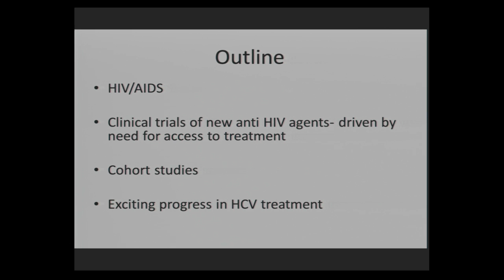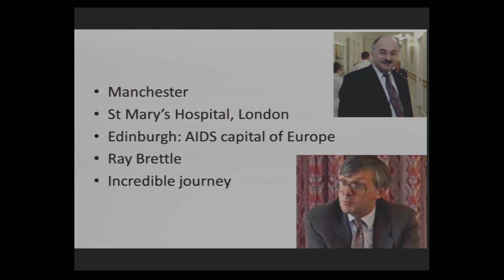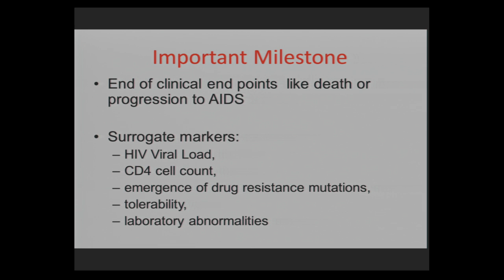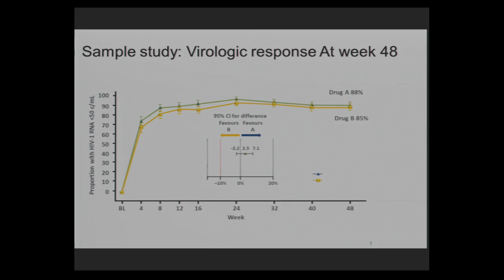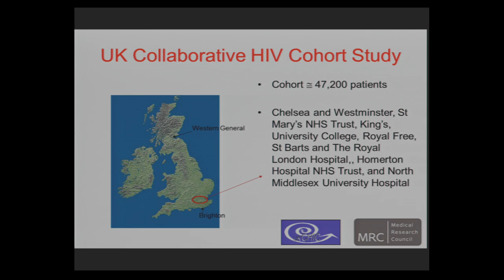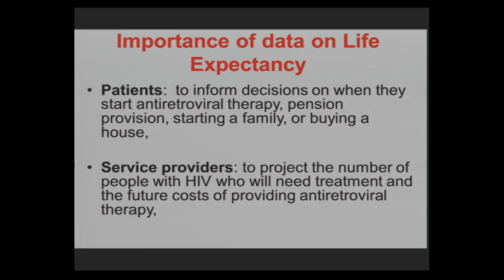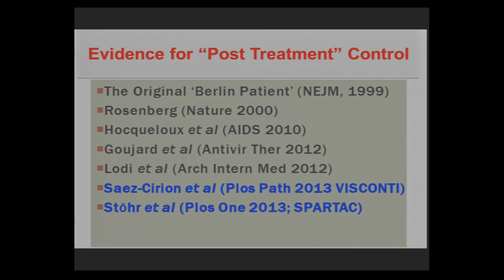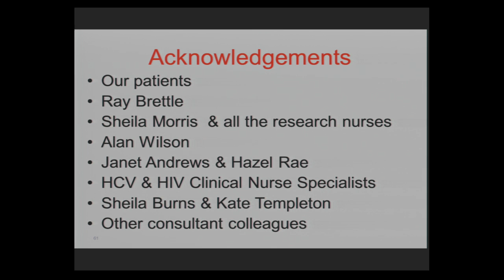Prof. Clifford Leen - Progress in Antiviral Treatment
Professor Clifford Leen, Honorary Professor and Consultant Physician Infectious Diseases, presents his inaugural lecture titled "Progress in Antiviral Treatment".

Recorded on Monday 7 April 2014 at the University of Edinburgh's Chancellor's Building, Little France campus.